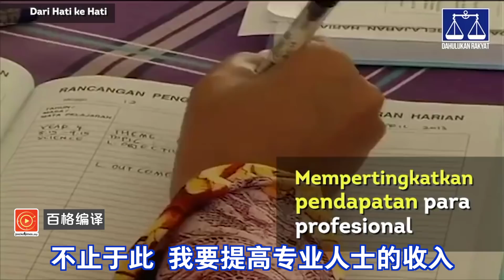【中文字幕】不让敦马哈迪专美 纳吉发布“从心到心”短片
随着大选临近，看守首相拿督斯里纳吉昨日在脸书上载一段视频，向人民剖白自己的意志，他表示所做的一切是为了人民的福祉着想，同时也对外界对他的指控做出回应。